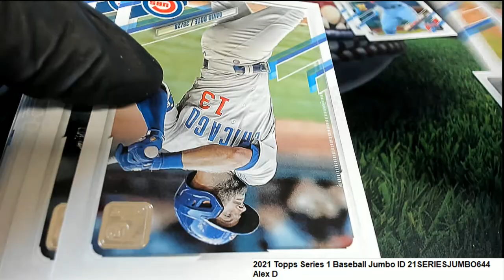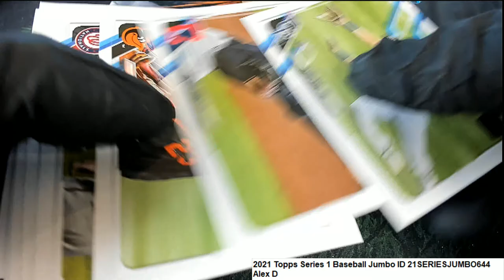2021 Topps Series 1 Baseball Jumbo Alex D's Pack ID 21SERIESJUMBO644